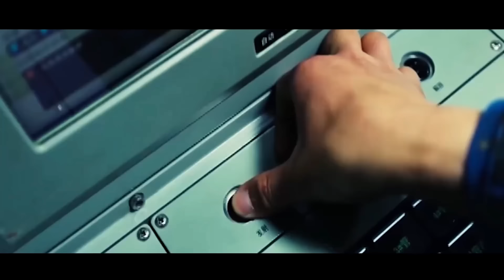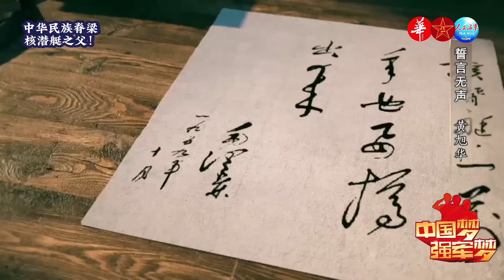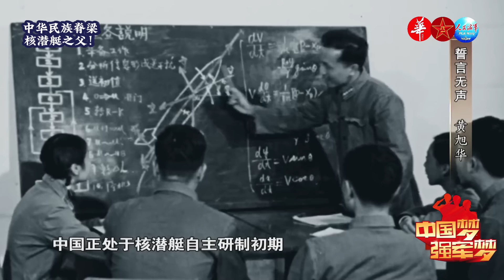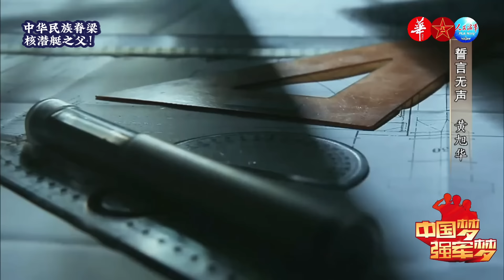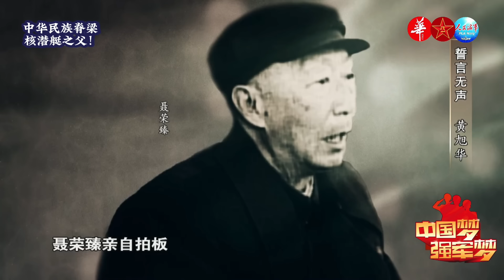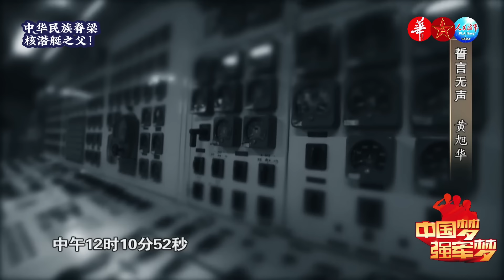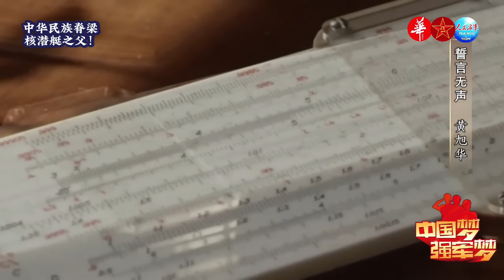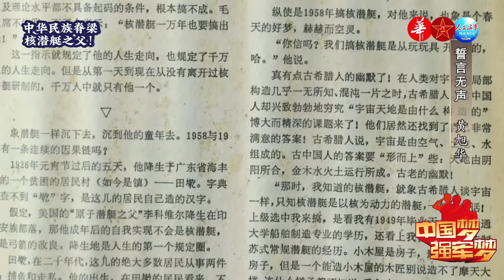隐姓埋名30年，创造世界核潜艇历史，打脸赫鲁晓夫，习近平授予最高荣誉！中国核潜艇之父黄旭华/Huang Xuhua, the father of Chinese nuclear submarines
赫鲁晓夫在回忆录里曾说过，中国想发展核潜艇，简直是异想天开！这是对中华民族和中国人的极大侮辱。因此，毛泽东说，哪怕是一万年，中国也要研制出自己的核潜艇。他隐姓埋名30年，被母亲和家人指责，甚至说他不孝，他将毕生奉献给祖国的核潜艇事业，他创造了世界核潜艇研究和制造的历史，作为总设计师，他亲自带队登上核潜艇并下潜到极限深度，300米！没有他就没有中国的核潜艇事业！功勋卓著，为国无怨无悔，他就是被誉为中国核潜艇之父的黄旭华！他是中华民族的脊梁！
Khrushchev once said in his memoirs that China's desire to develop nuclear submarines is simply whimsical! This is a great insult to the Chinese nation and Chinese people. Therefore, Mao Zedong said that even in 10,000 years, China will develop its own nuclear submarine. He remained anonymous for 30 years, and was accused by his mother and family members, and even said he was not filial. He dedicated his life to the nuclear submarine cause of the motherland. He created the history of nuclear submarine research and manufacturing in the world. Dive to the limit depth, 300 meters! Without him, there would be no China's nuclear submarine business! He has made outstanding contributions and has no regrets for the country. He is Huang Xuhua, who is known as the father of China's nuclear submarines! He is the backbone of the Chinese nation!